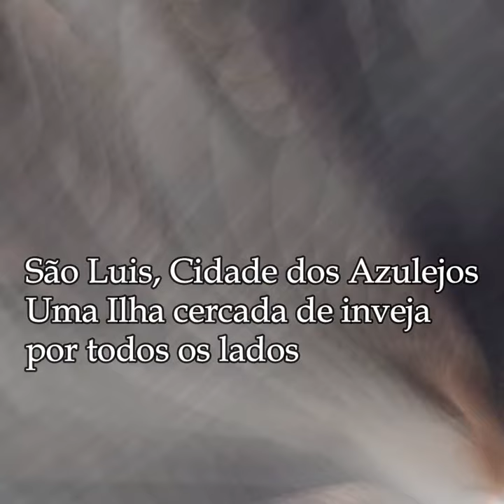CELSO BORGES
Performance: Linda Barros
edição: Mhario Lincoln